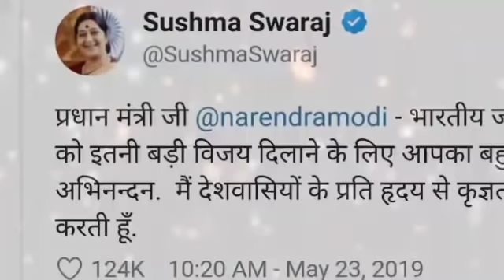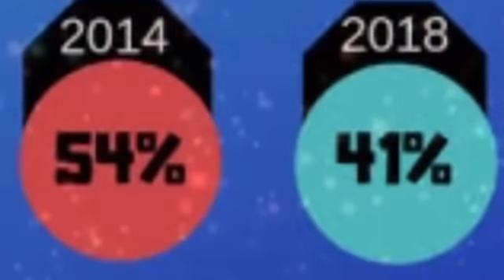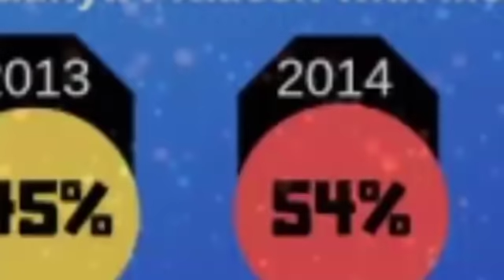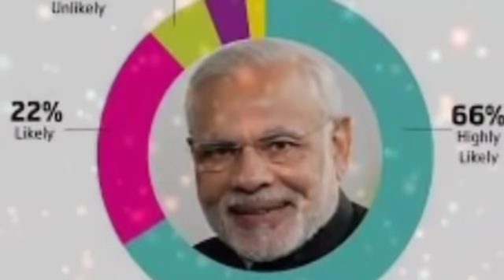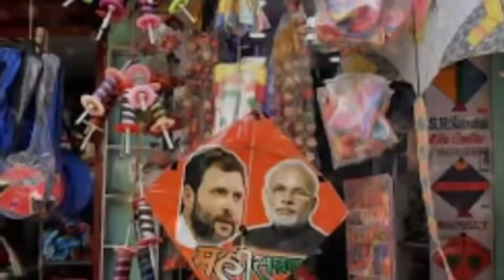ONCE AGAIN NARENDRA MODI AND BJP WIN ELECTION 2019 | HAQEEQAT TV 786